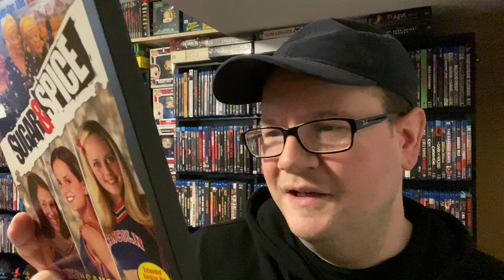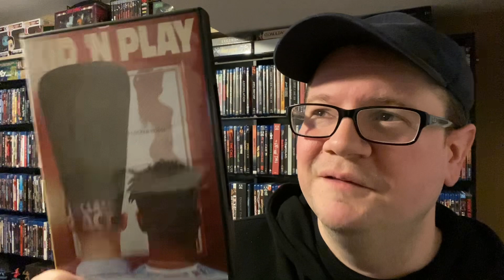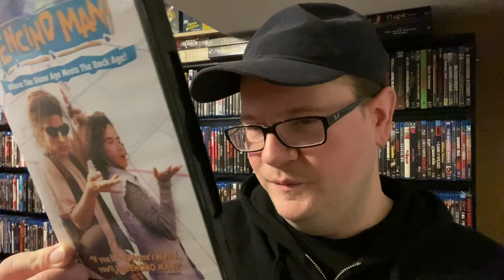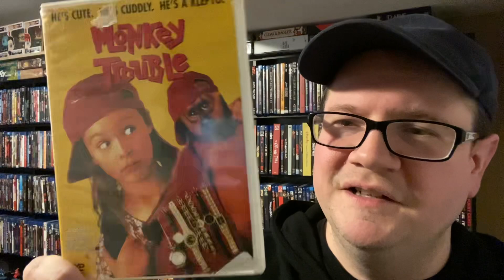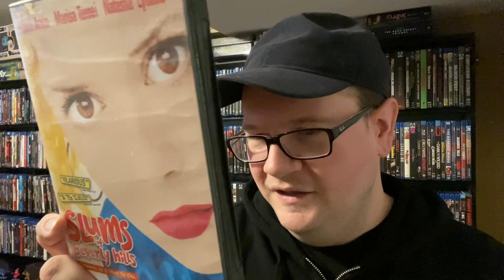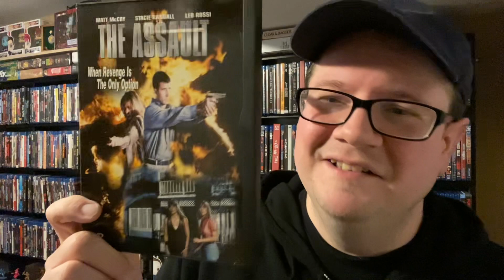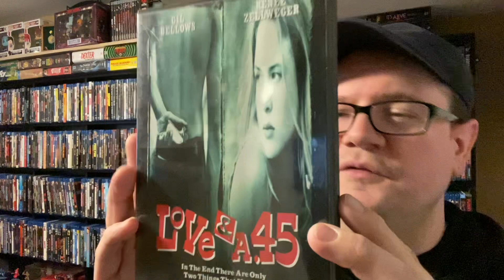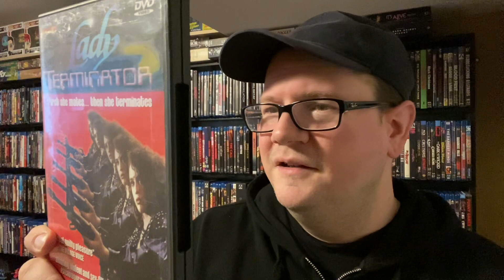25+ DVDs that need upgrades! Part 1 3/7/2024